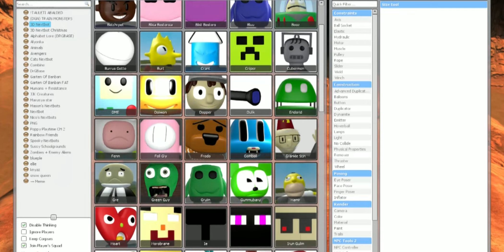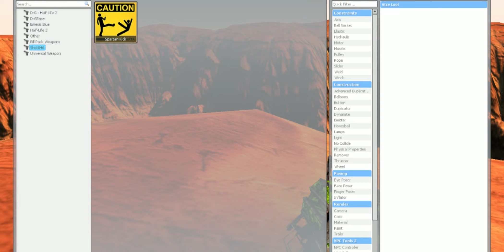CANYONS! SPARTAN KICKING 3D NEXTBOT and New 3D SANIC CLONES MEMES in Garry's mod! PART 17